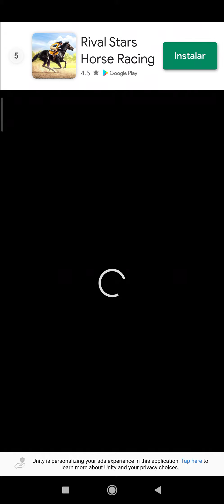FASTLANE ROAD TO REVENGE #28 DESAFIOS DO ANO NOVO CHINÊS COLETANDO LANTERNAS!!